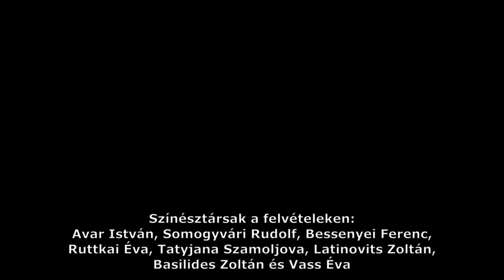100 éve született Gábor Miklós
2019. április 7. - Gábor Miklós, a kiváló magyar színész 100. születésnapja. Ma már egyre többen csak filmszerepei és színházi felvételei által ismerhetik őt: ezekre emlékeztet ez a hangmontázs.